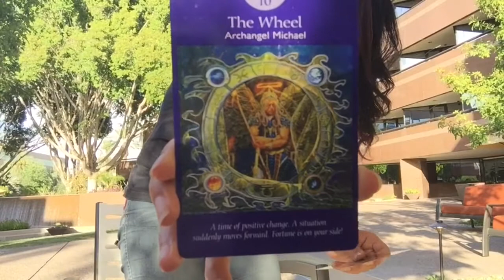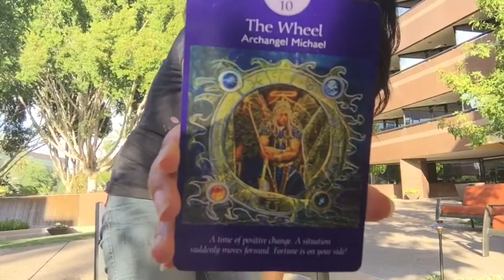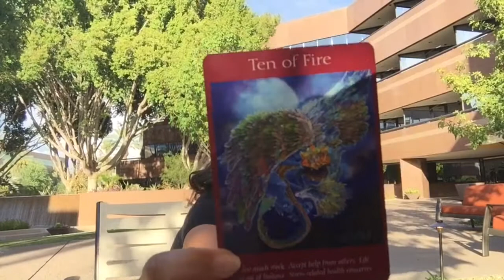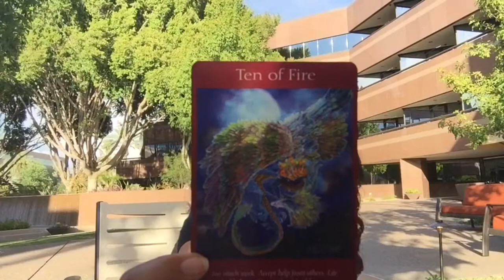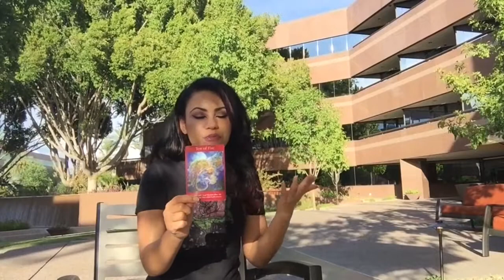TAURUS August 2016 Horoscope - TIME FOR FUN & ROMANCE & BIG CAREER CHANGES!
CHECK OUT MY FEEDBACK PAGE W/TESTIMONIALS FROM SOME OF MY CLIENTS!

Pintrest: @piscesmoonastro